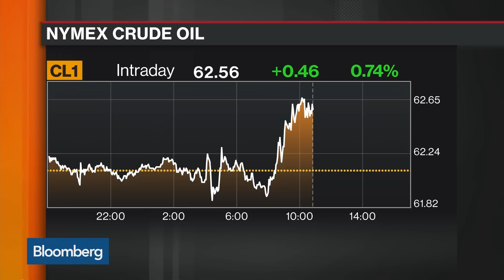Oil and Stocks are Subjects for Pullbacks, Analyst Epstein Says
Apr.05 -- In "Futures In Focus," Ira Epstein of the Ira Epstein Division of Linn & Associates examines the market impact of the U.S. March jobs report, U.S.-China trade, and President Donald Trump's latest comments on the Federal Reserve. He speaks with Bloomberg's Vonnie Quinn on "Bloomberg Markets."